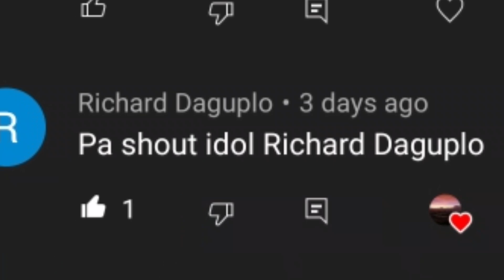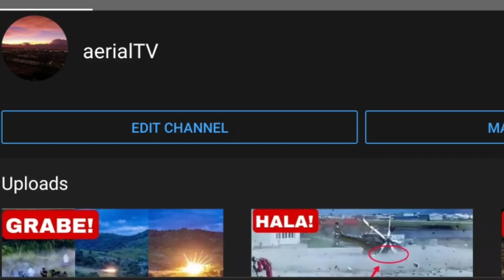BAGO NA NAMAN! 32 BRAND NEW BLACK HAWK HELICOPTER BIBILHIN NG PILIPINAS!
SOURCE;